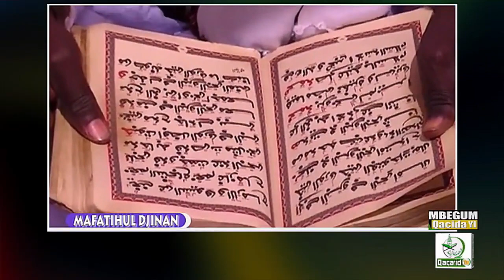🔴 Dakar | Votre émission MBEGUM QACIDA YI du 15-112021 présentée par Mohamed Birahim FALL